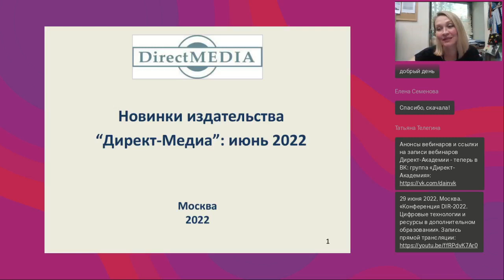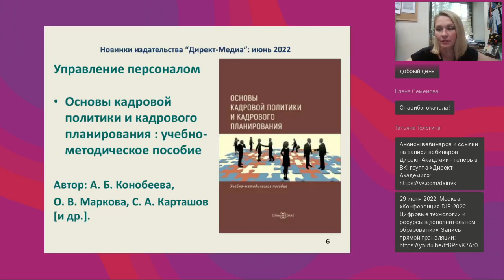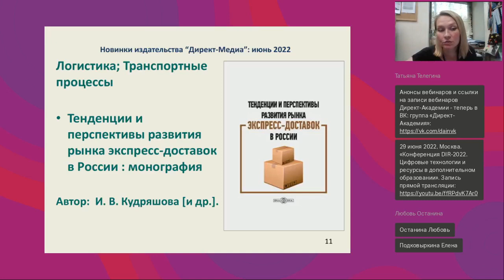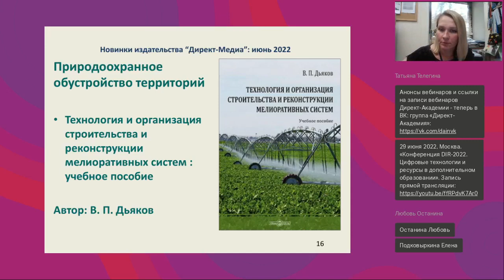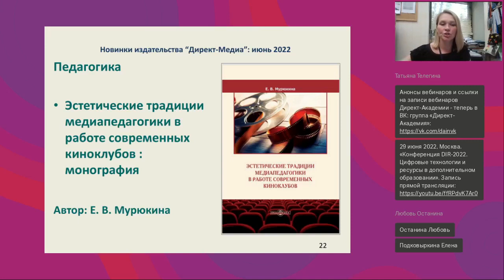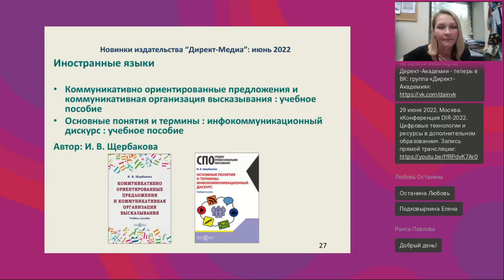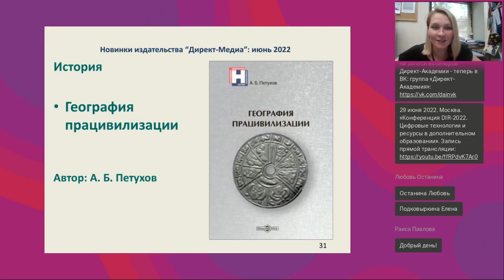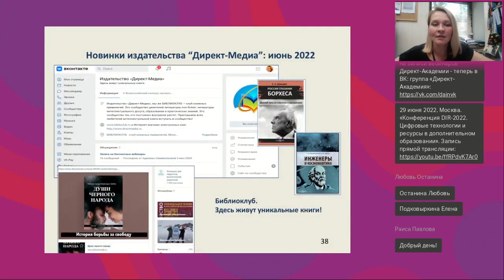Новинки издательства Директ Медиа июнь 2022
Вебинар
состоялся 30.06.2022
Ведущая вебинара: